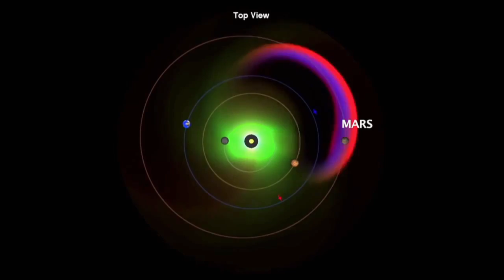SPACE RACERS: Space Racers Space News: All About Mars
Learn all about Mars from our Space News reporter Maya interviewing NASA astronaut Dr. Piers Sellers.